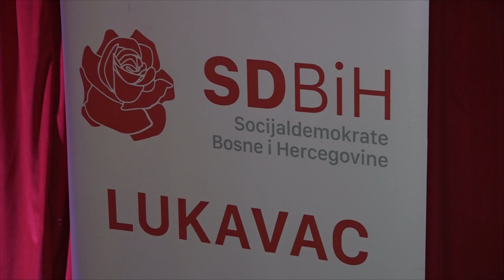Zastupnik Emir Begić predsjednik SDBiH Lukavac